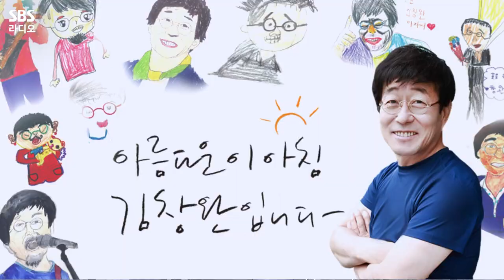[FULL] 눈이 부셔!💎 입덕 영상이 되어버린 가호(Gaho) 보는 라디오 | 아름다운 이 아침 김창완입니다 | 230329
전곡 작사, 작곡, 프로듀싱은 물론 뮤직비디오 스토리 및 각본에 아이디어까지!!
못 하는 게 없는 이 분은 바로! 두 번째 미니앨범 ‘Diamond’로 돌아온 올라운더 뮤지션 가호(Gaho)💙
가호의 긍정 에너지 뿜뿜 토크는 물론 음원 틀어 놓은 거 같은 완벽한 라이브도 들려주셨습니다🎤🐯
매력에 퐁당 빠져버린 1시간! 가호 보는 라디오 풀버전 공개👀

13:41 🎼[LIVE] 가호(Gaho) - Love Me
30:40 🎼[LIVE] 가호(Gaho) - Diamond
36:33 🎼[LIVE] 가호(Gaho) - Right Now

매일 아침 9시~11시 아름다운 이 아침 김창완입니다
*2023년 3월 29일* 방송중